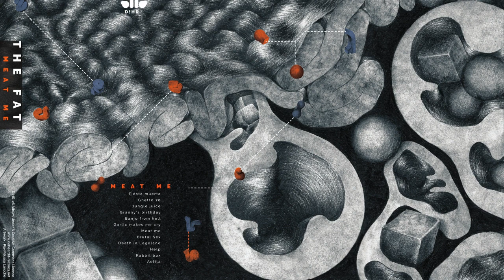01 - The Fat - Fiesta muerta [D!HR-26]